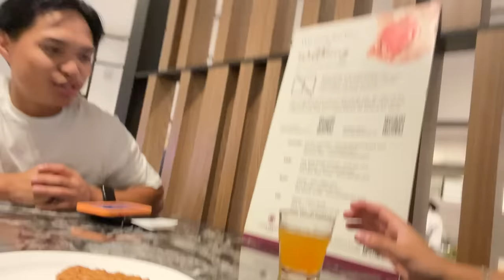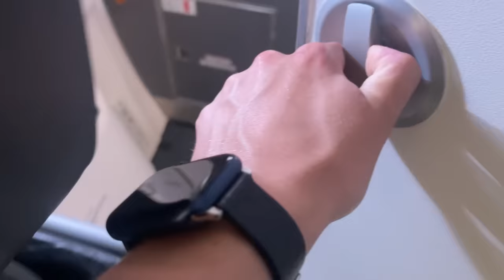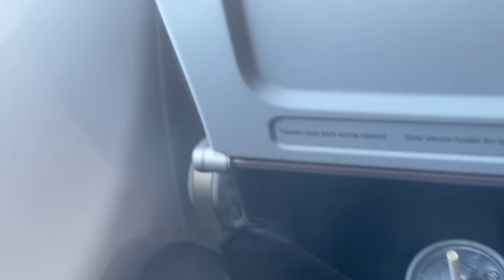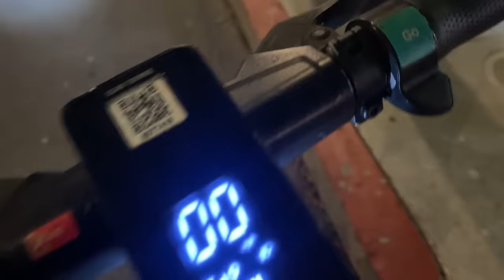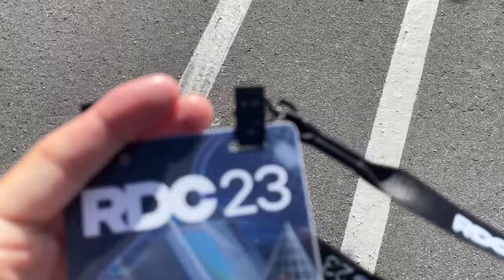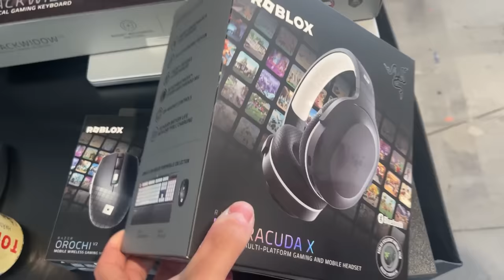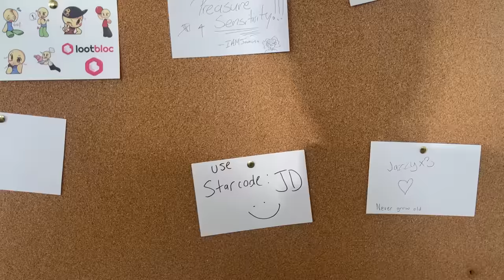MEETING NIKILIS IRL! (RDC 2023)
Today we MEET NIKILIS IN REAL LIFE! and have our RDC 2023 VLOG!